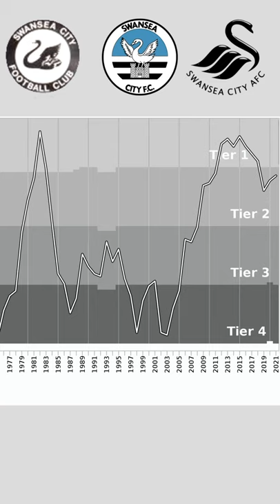Swansea City: Club Profiles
We take a look at the history of Swansea City in under 60secs!